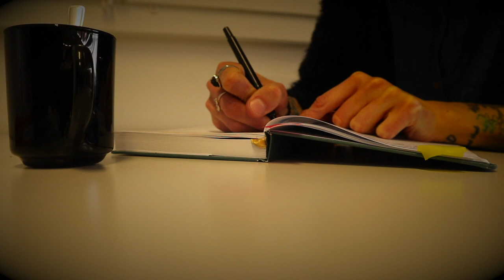MINIMALIZMUS a TIPY / JEDNODUCHY ŽIVOT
Uzite si

DOMI

KNIHY:
Dr. Michael Greger - How not to Die
The Forks Over Knives - The Cookbook
T. Collin Campbell - The China Study
Bea Johnson - Zero Waste Home

KOZMETIKA:
Dr. Bronner’s Castile Soap
Dr. Bronners’s Zubná Pasta
Moja ziletka
Ruzova Voda
Šípkovy Olej
Éterické Oleje
Bio Kokosovy Olej
Bambucké Maslo
Kakaové maslo
Mandl’ovy Olej

JEDLO:
Mandl’ové maslo
Lahôdkové drozdie
Chia Semienka

FILMY:
True Cost
Forks Over Knives
Food Matters
Food, Inc
Plastic ReThink

OBL’ÚBENCI:
Jablčny Ocot

*Tento príspevok môže obsahovať partnerské odkazy, ale žiadne náklady pre vás. Tym, Ďakujem moc za podporu môjho kanála!